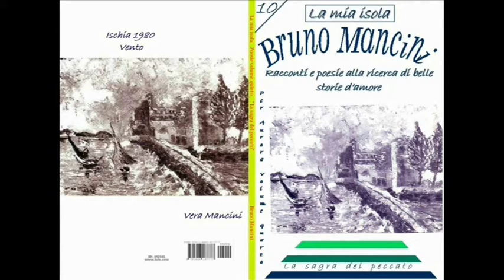A Salvatore Quasimodo - dedicated to Salvatore Quasimodo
Dalla raccolta poetica "La sagra del peccato" scritta da Bruno Mancini. Legge Antonio Mencarini

A SALVATORE QUASIMODO

IL VECCHIO E IL MARE

Ti supera la luce,
si attarda
e attende un nuovo Dio
in canto.

La sagra del peccato.
Alla ricerca di belle storie d'amore. Racconti e poesie ambientati nella splendida Isola d'Ischia. Per Bruno Mancini: brevi commenti amichevoli. "...sincero, elegante, sempre aderente al soggettivismo letterario del particolare momento che attraversiamo." "Le aperture liriche, più che segnare il passo dell'emozionalità, offrono un ulteriore invito a perdersi nei labirinti della parola scritta..." "Troverete un urlo e un soffio di amore, un vuoto, immersi nella forza e nella malinconia di chi comprende che..." "Quasi poesia cruda, percuote e carezza, giovane e antica..